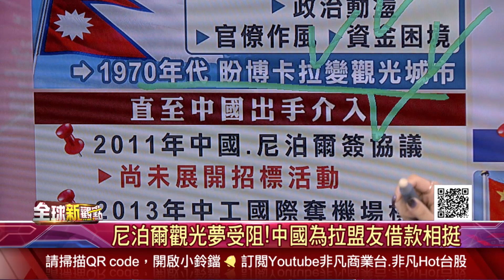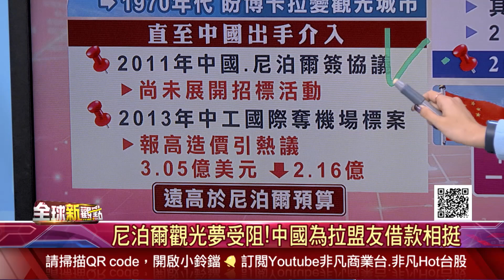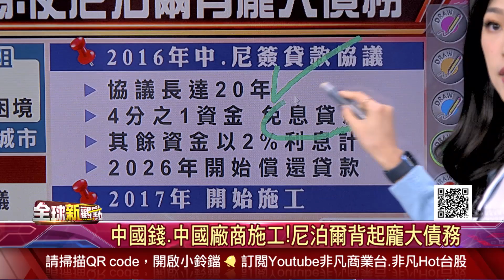一帶一路又出包?尼泊爾機場遭反貪腐調查 借款拿不回來?中國一帶一路從雙贏變雙輸?│主播 陳斯寧│全球新觀點20231121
00:00:00 一帶一路又出包?尼泊爾機場遭反貪腐調查
00:01:02 尼泊爾觀光夢受阻!中國為拉盟友借款相挺
00:04:06 尼泊爾債難還?紐時:機場要賺錢恐怕很難

►恒大掀房地產違約潮! 中國經濟崛起論恐爛尾 中國三顆地雷爆炸!外資:未來10年經濟坎坷◄
►帶貨一哥失言 點出中國經濟與就業困境 中國經濟三駕馬車熄火!前景恐怕持續走低?◄
►沒嚐到甜頭!寮國投入一帶一路反倒一場空? 負債越滾越多?IMF:寮國債務占GDP將近9成◄
►以巴戰爭白熱化 經濟學家:恐造成經濟衝擊 以巴若升溫 各國科技廠人力緊缺將成問題◄

週一至週五 晚間6:30-6:55  主播:陳斯寧